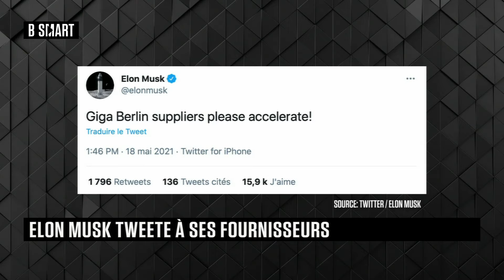LATE & SMART - L'aperitif du mardi 18 mai 2021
Mardi 18 mai 2021, LATE & SMART reçoit François Bergerault (vice-président, CroissancePlus) et Jean-François Robin (Directeur de la recherche CIB, Natixis)